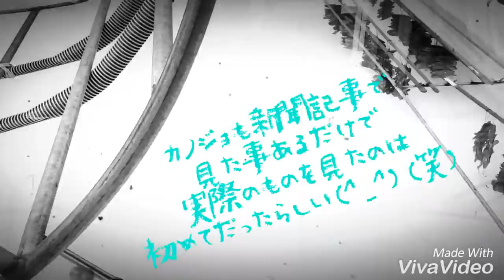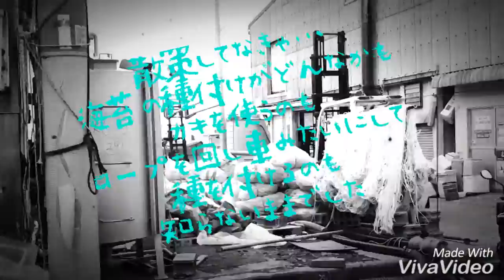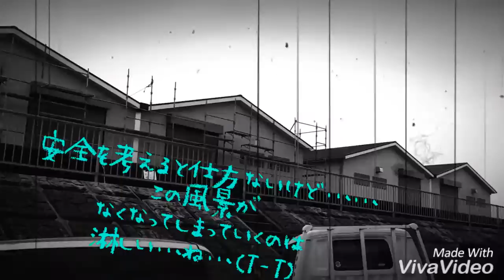【AKAデミー賞応募作品40】明石の海苔の種付け